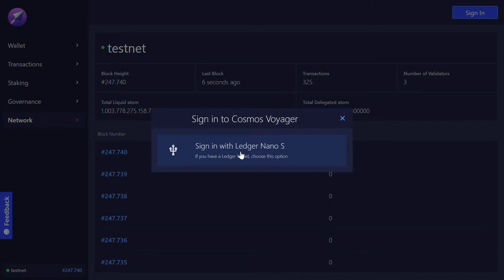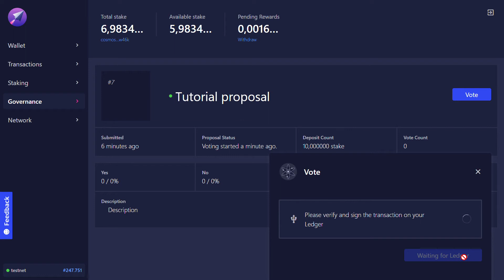How to Vote on a Governance Proposal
Learn how to vote on a governance proposal.